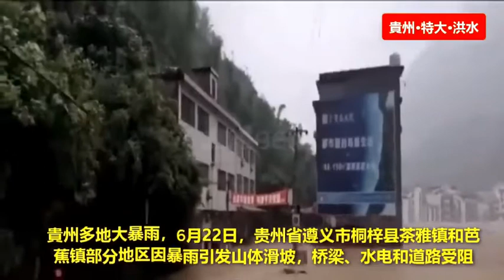原來這就是你們嚮往的祖國